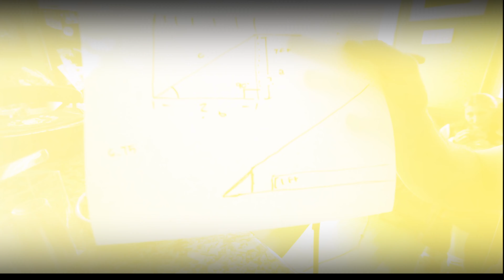csb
In Aaron's basement we are building our very own climbing gym. This is a big DIY project. It should be fun.
Step 1---Clean the Basement
          2- Design the Wall
           3-Purchase the materials
           4--GET IT DONE!!
           5- CLIMB